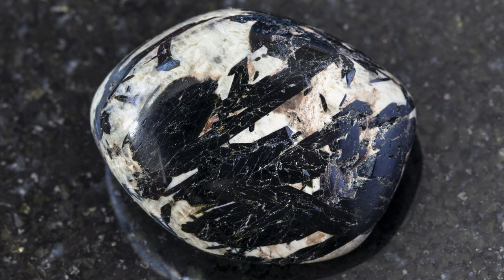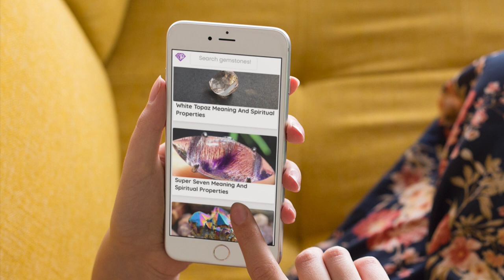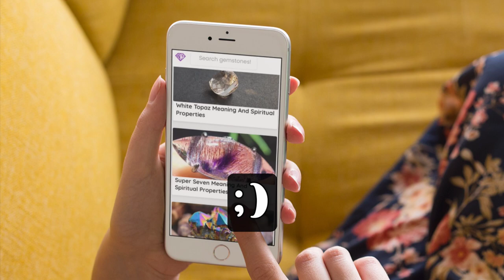Aegirine Meaning Benefits and Spiritual Properties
Chapters:

Power & Benefits of Aegirine:

Aegirine is sometimes called the stone of strength. It is a crystal for self-discovery. It is beneficial for self-esteem, integrity, sensitivity, and focusing goals. It encourages self-acceptance, self-confidence, growth, spiritual development, and positive emotions. It helps you see the bigger picture and assists in healing relationship problems or overcoming the grief of separation.

Spiritual & Emotional Influence:

Aegirine is an excellent crystal for generating and focusing energy beams, removing emotional blockages, and enhancing positive vibrations. It is extremely helpful in cases of psychic attack or negative thinking, it repairs the aura after attachments have been removed. It empowers the quest for your true Self and the ability to do what is needed from the heart.

It protects against psychic attacks and removes attached entities or thought forms from the aura or a location. Aegirine assists when you are feeling depressed or anxious, and replaces these emotions with positive energy.

It is good for self-esteem, breaking the need for conformity. Aegirine gives protection and is empowering especially when you feel there is nothing you can do about a situation. It encourages following your truth without conforming to group pressure.

The Physical Connection:

Aegirine is thought to support tissue repair and the immune system. It is believed to be beneficial for muscles, muscle pain, bones, metabolic system, and nerves. It is said to boost the body's healing systems and the healing energy of other crystals.

The Chakras Connected to Aegirine:

Heart Chakra.

Astrological Signs:

Pisces.

Locations Found & History:

Brazil, India, Madagascar, Greenland, USA, Africa. Aegirine is named after Aegir, the Scandinavian god of the sea.

Rarity, Value & Variations:

Aegirine has a Mohs hardness of 6.

How to Use Aegirine:

Placed in your office or home it protects people who are sensitive to low-frequency radiation from wifi, computers, EMF radiation, and mobile phone towers.